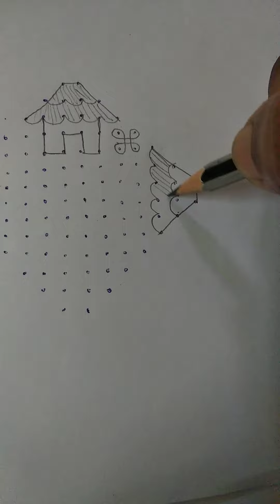simple (sankranthi muggulu) 13+2+2